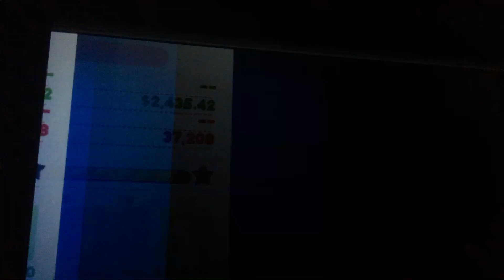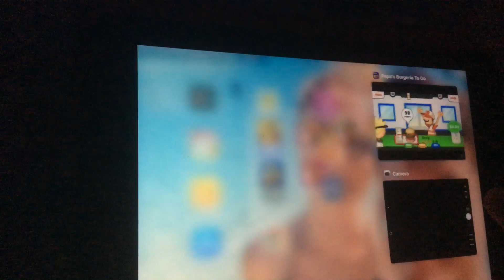Papa’s BURGERIA TO GO! 37 day 21 RANK